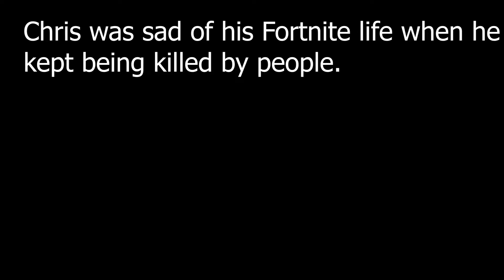Saddest Fortnite story 😔 (You will cry)